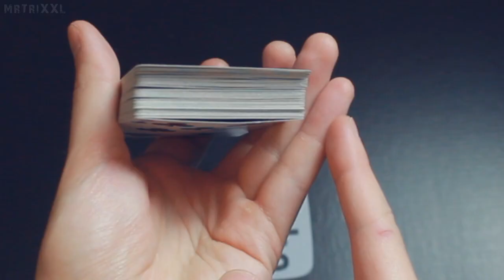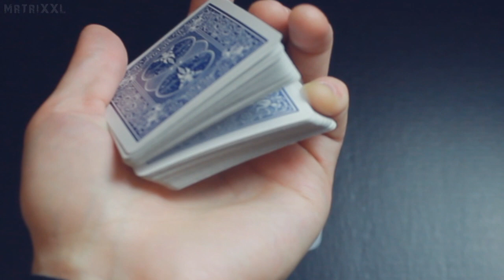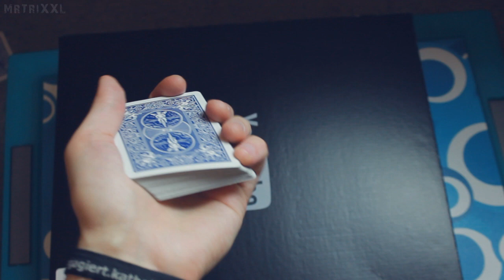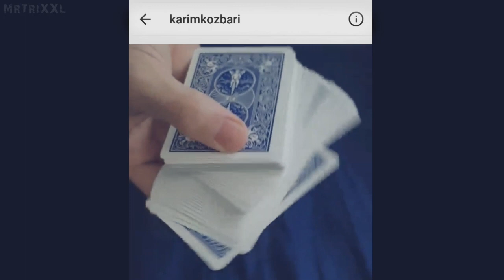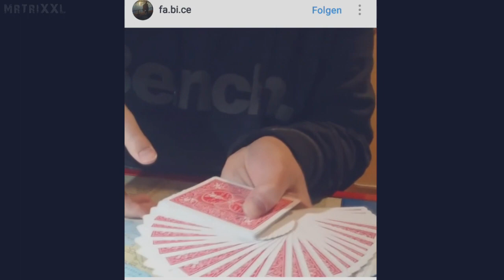ZAUBERN LERNEN: DER PINKY COUNT für Pinky Break, Double Lift TUTORIAL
► Achtung! Hab ein neues Instagram-Profil Heute hab ich für euch das lange angekündigte Tutorial zum Pinky Count - eine Technik, mit der wir zum Pinky Break kommen, welchen wir ideal für Double Lifts und weitere Zauberei-Techniken und Zaubertricks verwenden können. Dir sagen all diese Fachbegriffe nichts? Dann Schau unbedingt in meine Playlist für Zauberei-Basics, um selber ein Zauberer zu werden
Danke für's Anschauen dieser Erklärung, ich hoffe euch hilft dieses Video, viel Spaß beim Zaubern! :)
Euer MrTriXXL

*52 SHADES OF RED von SHIN LIM
*CARD TOON TRICK von Dan Harlan
*ERSCHEINENDER ZAUBERSTAB (Appearing Cane)
*BICYCLE OBLIVION DECK IN WEISS
*BICYCLE OBLIVION DECK IN ROT
*12 BICYCLE STANDARD DECKS (6 rot, 6 blau)
*KARTEN FÜR KLEINE HÄNDE

Mit * markierte Amazon-Links hängen mit dem Partnerprogramm von Amazon zusammen. Sie dienen dem potentiellen Käufer als Orientierung und verweisen explizit auf bestimmte Produkte. Sofern diese Links genutzt werden, kann im Falle einer Kaufentscheidung eine Provision ausgeschüttet werden.